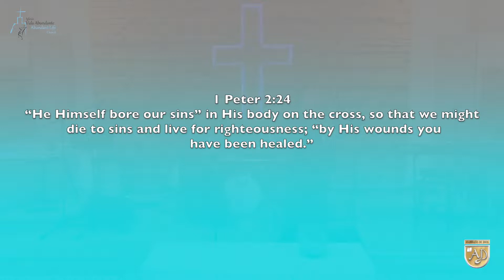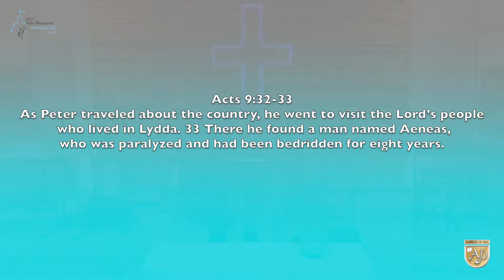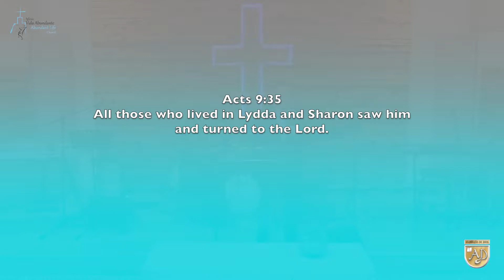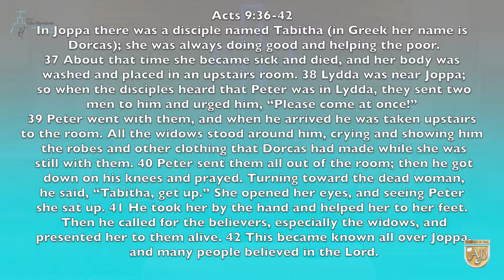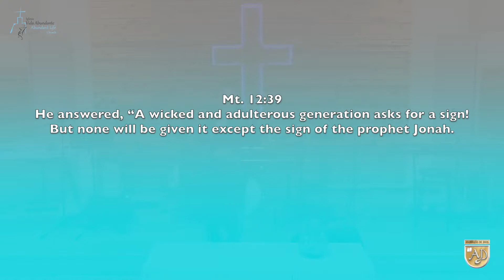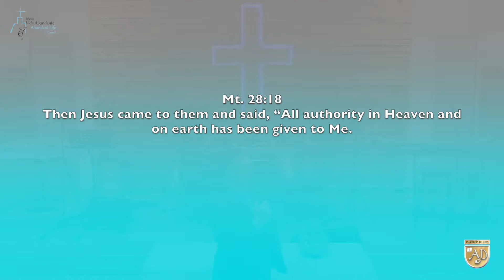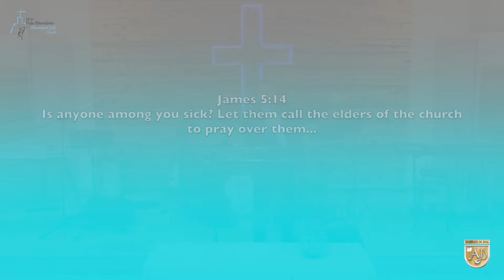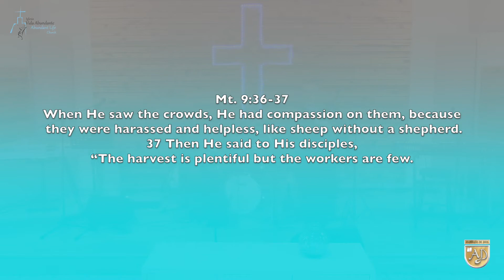"MIRACLES ARE FOR TODAY"OCT,27,2019Abundant Life Church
"MIRACLES ARE FOR TODAY"OCT,27,2019Abundant Life Church Sunday Service